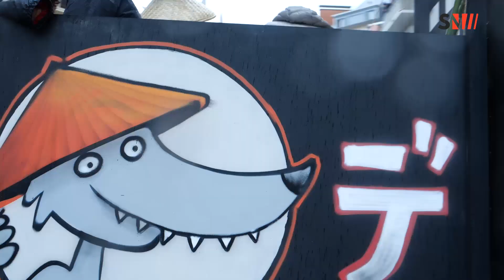Chambery : Beaucoup de monde dans les rues pour le Carnaval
Chambery : Le grand carnaval "Surprise ! C'est carnaval à Chambéry" a rassemblé beaucoup de monde dans les rues du centre-ville malgré la météo ce samedi 02 mars. Petits et grands étaient déguisé pour une ambiance extra-ordinaire !
Un reportage Savoie News